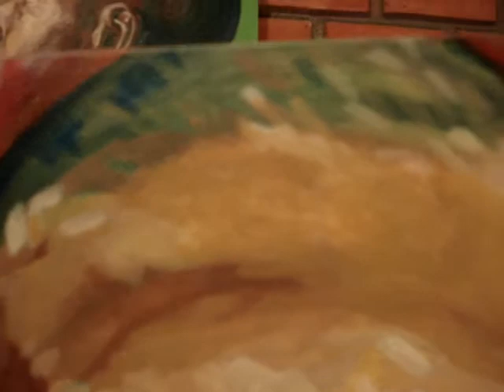My Artwork (Paintings)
A few of my paintings. Wish the quality was a bit better, so you could appreciate the colors. "The colors Duke, The colors!" All were done with Acrylic paint. Enjoy!